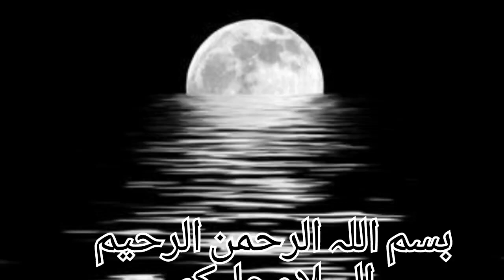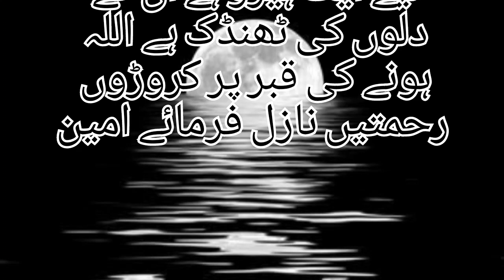Mukhtar Safi kaun tha/14 karbla Ka badla usne kyon liya tha /hazra imam Hussain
mukhtar saqafi
mukhtar saqafi kon tha
mukhtar
mukhtar saqafi ka waqia
mukhtar saqafi history
hazrat mukhtar
mukhtar saqafi history in hindi
waqia karbala
hazrat mukhtar ka waqiya
mukhtar saqafi history in urdu
hazrat mukhtar kaun the
hazrat mukhtar kitne taqatwar the
mukhtar saqfi
mukhtar al thaqafi
hazrat mukhtar saqafi ka waqia e karbala ka badla
mukhtar al saqafi
mukhtar saqafi waqia
amir mukhtar saqafi
Shama moral stories
Shama moral stories